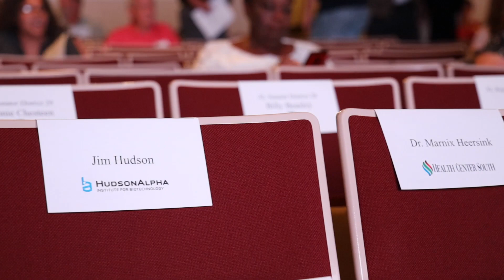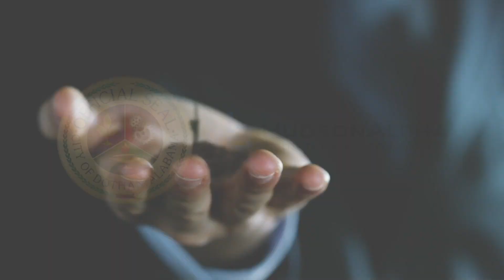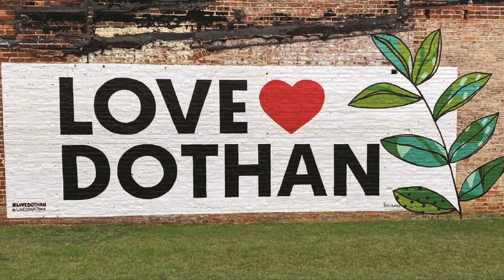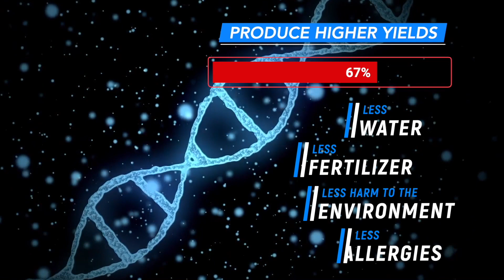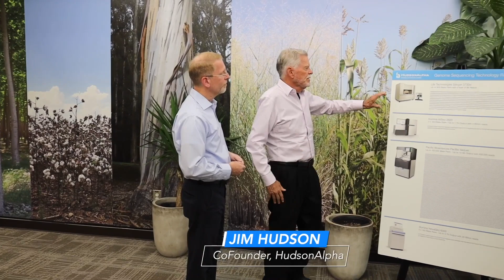HudsonAlpha Wiregrass Announcement